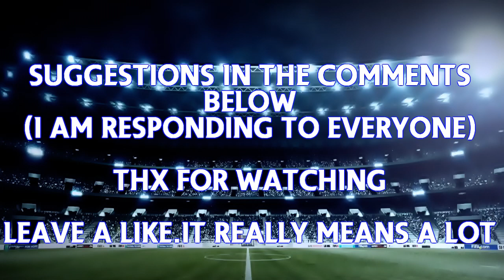FIFA 14 Best Young Players - Feruz Review - UNBELIEVABLE GROWTH!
FIFA 14 Best Young Players in Career Mode with another Episode and this time its for Islam Feruz.In this Review youll be able to see him after he reaches his potential and of course a couple of clips showing off his strengths.Hope you all enjoy this Episode of Best Youngs Players in FIFA 14!If you do pls leave a like!

FIFA 14 Career Mode Best Young Players Player Review Best 18 year old players 17 year old players 16 year old players high potential under 21 growing fast high growth